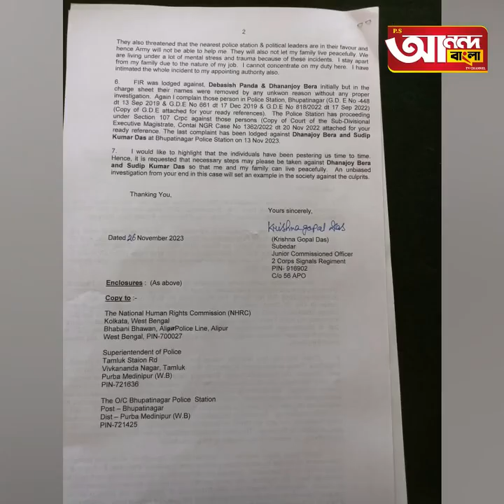মধ্যযুগীয় বর্বরতা ও সামাজিক বয়কটের শিকার ভারতীয় সেনা